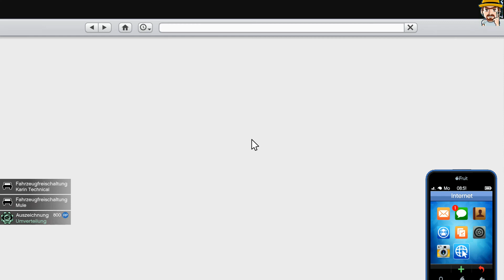Let´s Play GTA V Online # 040 - Serie A - Finanzierung - Deutsch PC HD 1080p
Open World RPG von Rockstar Games (2013).